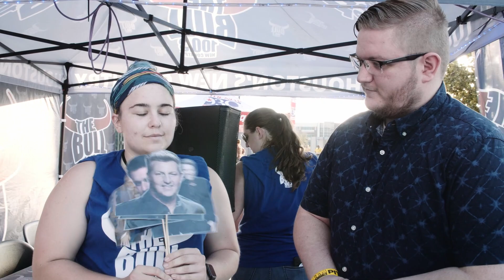Rascal Flatts: Summer Playlist Tour - Sugar Land Fan Correspondent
Zach learned all about some of our Sugarland, TX fans! There are only a few chances left to become our fan correspondent at a show near you. Enter now